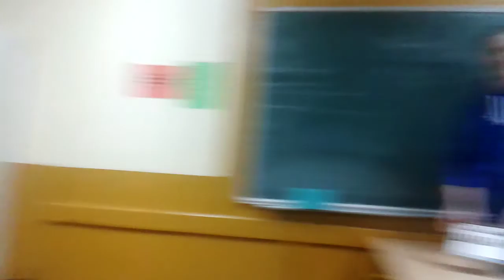Krsljanska sljiva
Ne pada.